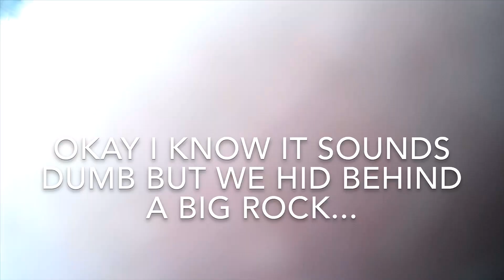Getting chased by a liberal while fishing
crazy liberals
bass fishing
lews rod
bandito bug
googan baits
abu garcia reel